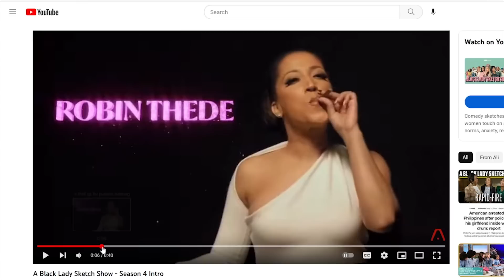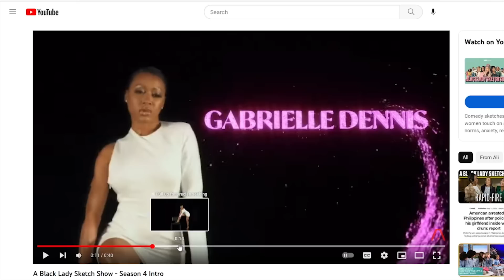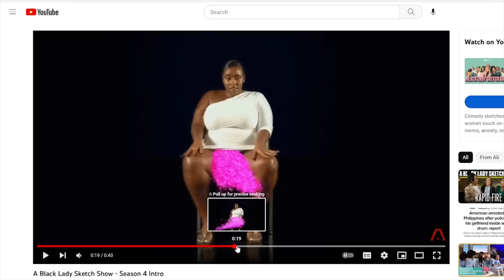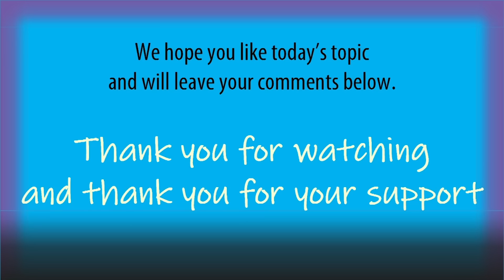A Black Lady Sketch Show - Season 4 Intro - Viewer says, “such a disappointment”